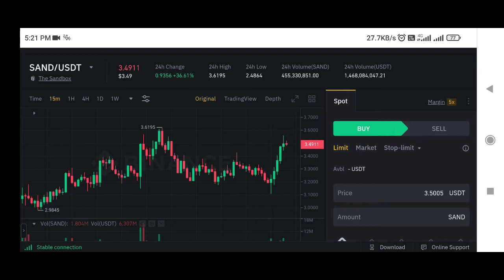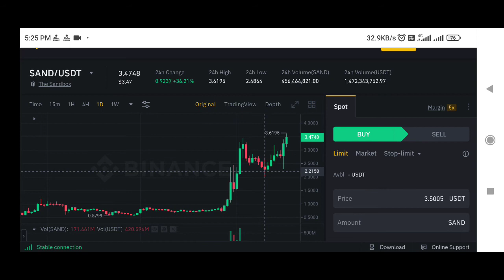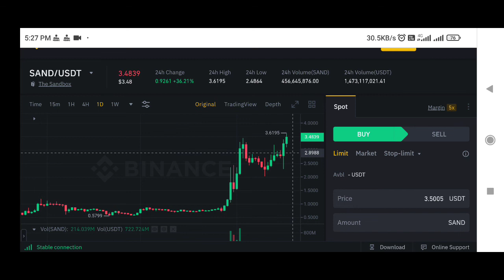Sandbox Coin price prediction | Sand coin price prediction